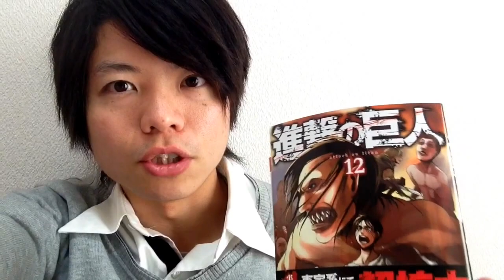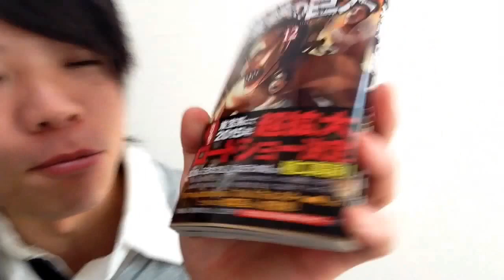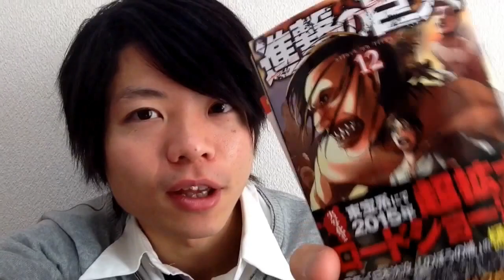進撃の巨人12巻の感想と実写化について